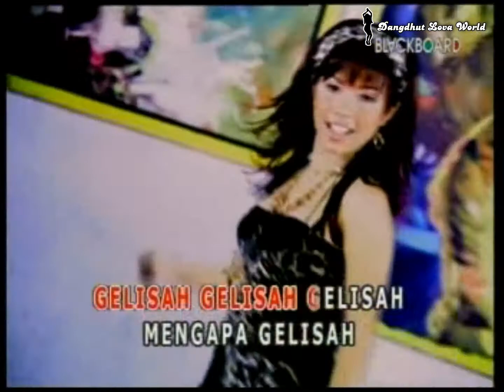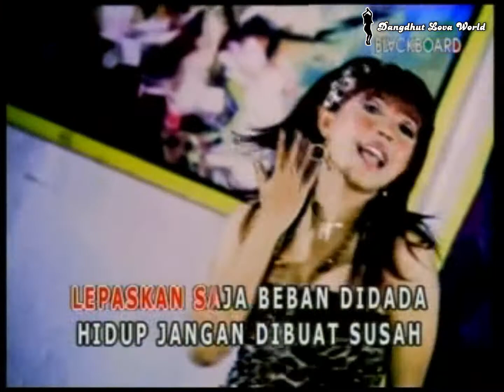Trio Macan - Goyang Heboh (Video Karaoke HD)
Album : Trio Macan " S.M.S. "
Tahun : 2006
Produksi : Blackboard Ld & Vcd Division
Source : Original VCD